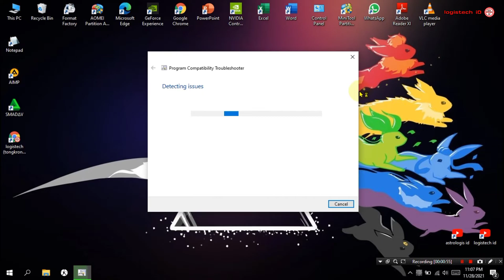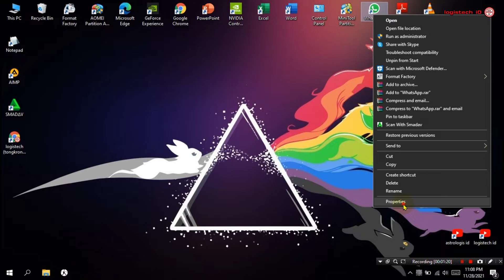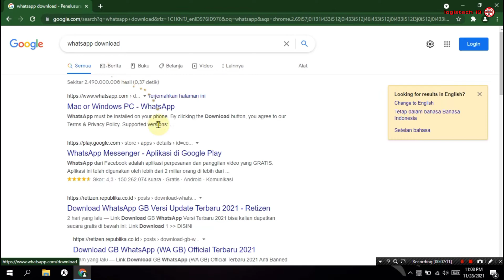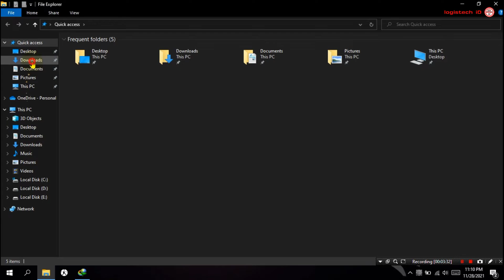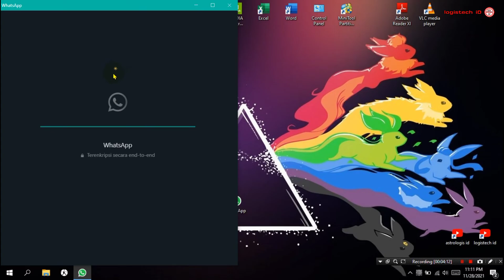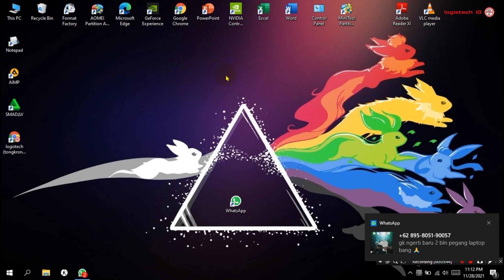Whatsapp Error Tidak Bisa Di Buka Begini cara Mengatasinya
mengatasi aplikasi whatsapp tidak bisa dibuka di windows 10
Tentang Cara mengatasi watsapp web tidak bisa di buka